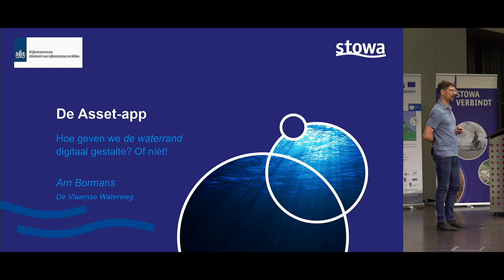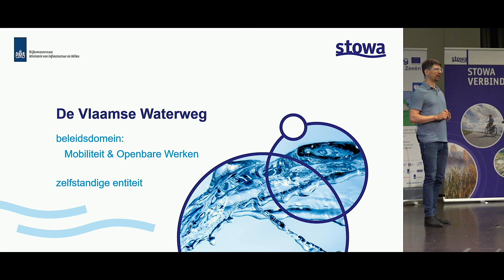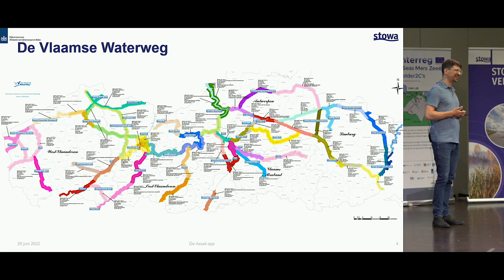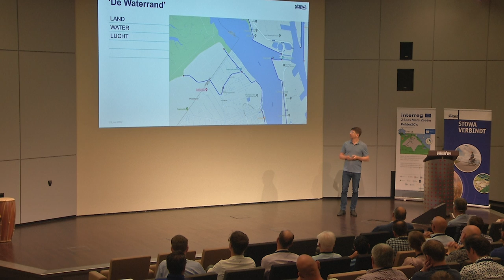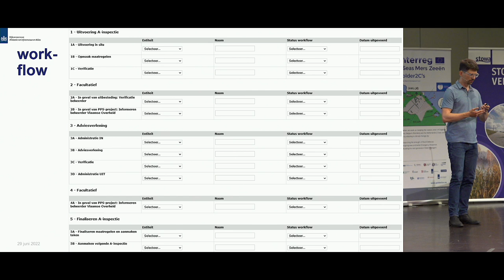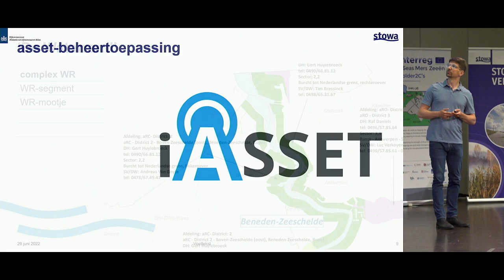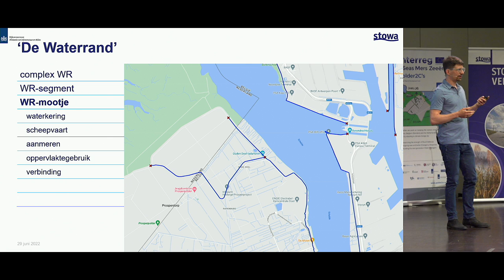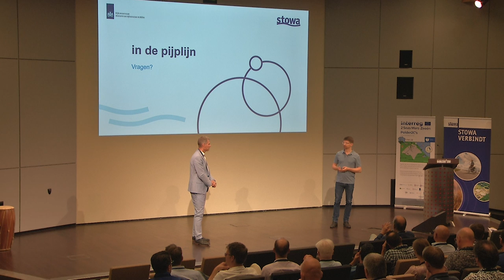Bijeenkomst | Voorkennisdag, iAsset door Arn Bormans | 2022